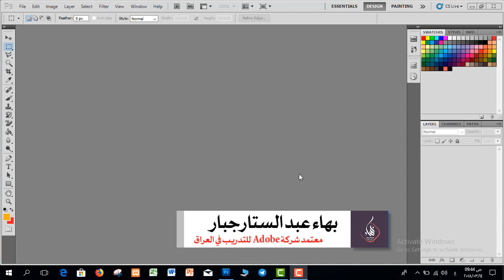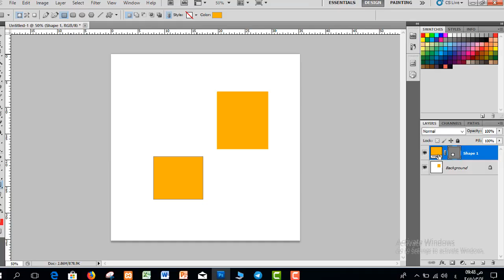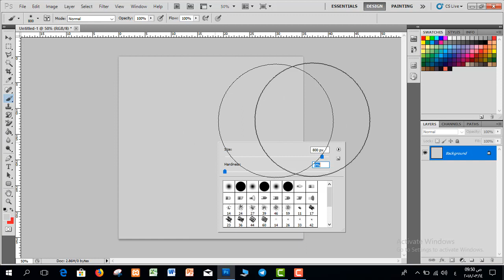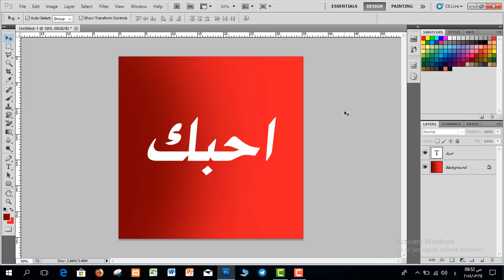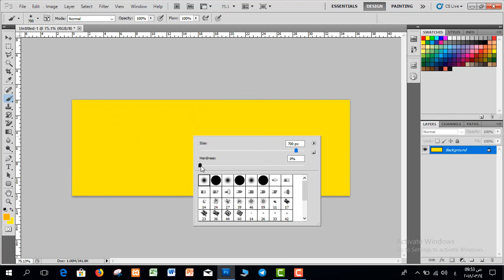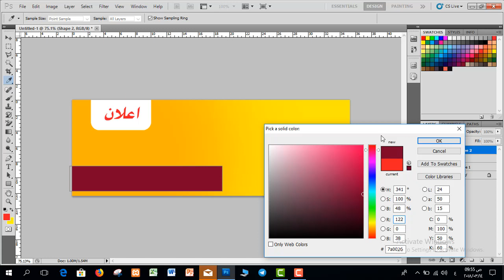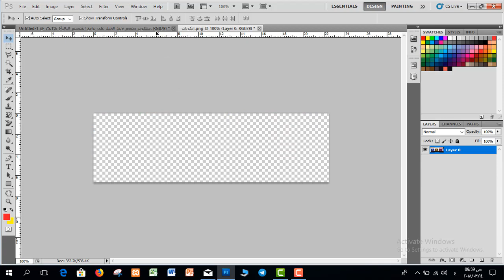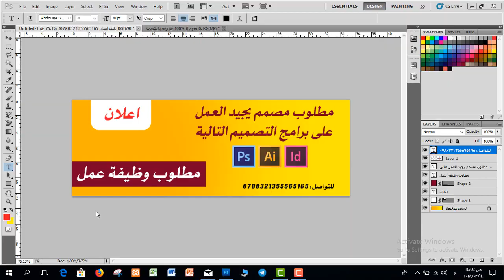دورة تعليم برنامج فوتوشوب - المستوى الاساسي | المحاضرة 8